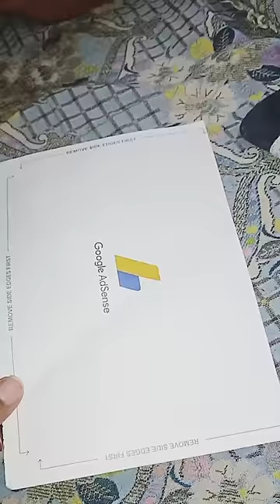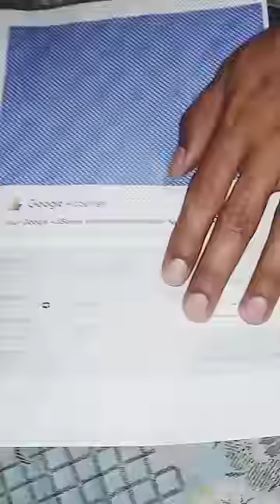Alhamdulillah || Received my google verification Pin || Google Adsense || Marvelous Ansa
google adsense
mari google verification pin aa gaye